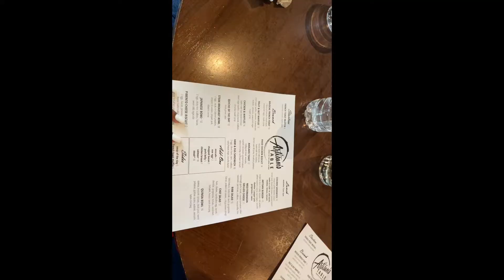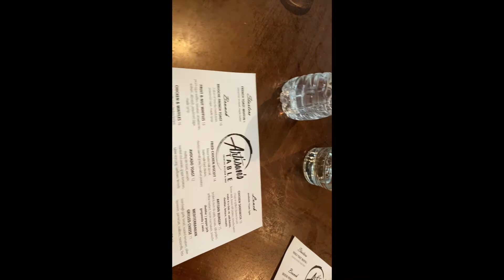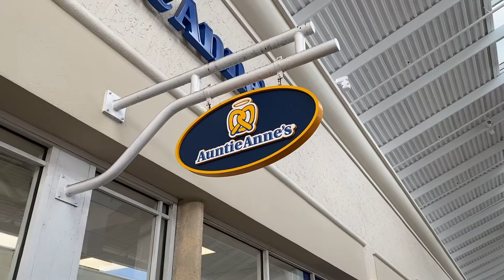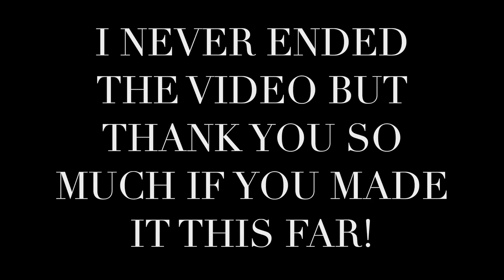MY 24TH BDAY VLOG | TRIP TO ORLANDO!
Camera I use: Sony DSC-HX80